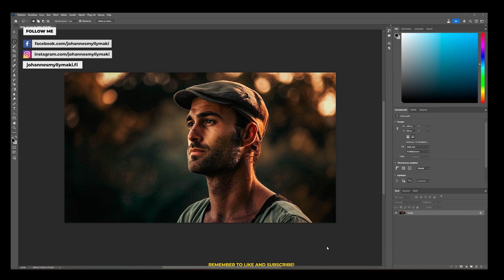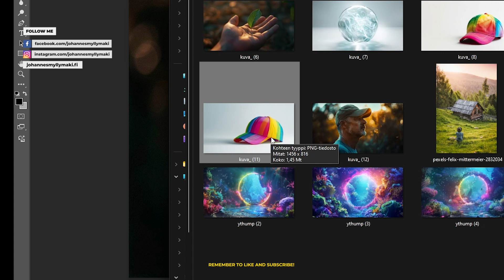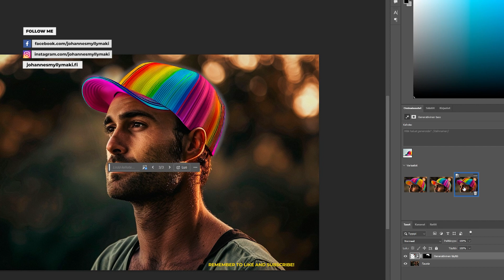How to use REFERENCE IMAGE feature in Adobe Photoshop (BETA)! 🪄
Hello! Johe here! In this video, I'm excited to show you how to use the new Reference Image feature in Adobe Photoshop (BETA). This is part of a bigger video I recently uploaded to my channel, so if you’re interested, definitely check out that longer video too!

In this video, we'll take a look at how the Reference Image feature works and what kind of results you can achieve with it. This new tool allows you to easily replace items in your photos with reference images from your computer. It’s a fun and powerful feature that’s just the beginning – Adobe will continue to improve these AI tools over time, and this is only the first version.

I’m using the latest beta version of Adobe Photoshop to demonstrate this feature. If you want to try it yourself, download the beta from Adobe Creative Cloud.

📚 Video Topics & Timestamps
00:00 Introduction
00:50 How to use Reference Image feature